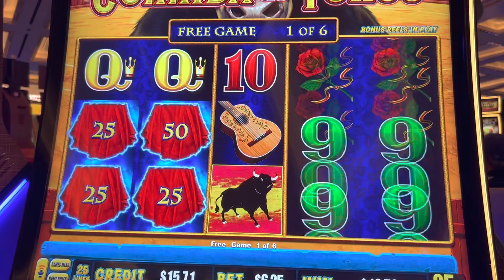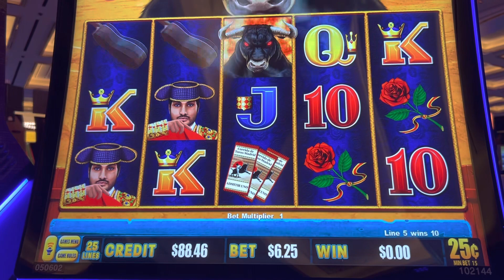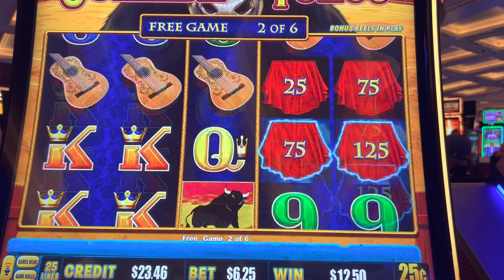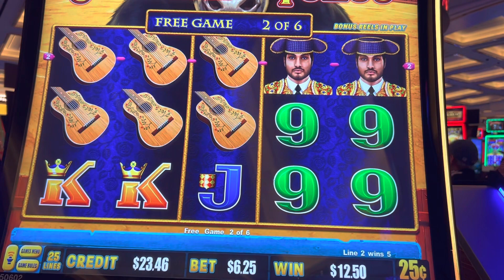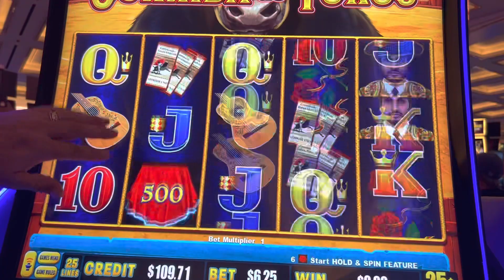CORRIDA DE TOROS BONUS AT RESORT WORLD!!!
MY FIRST TIME PLAYING THIS NEW SLOT MACHINE!!!